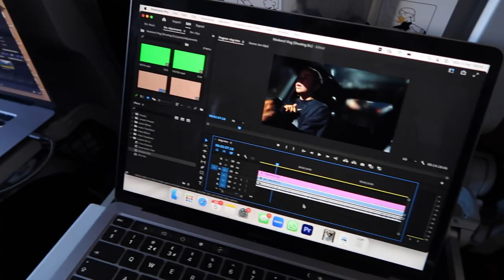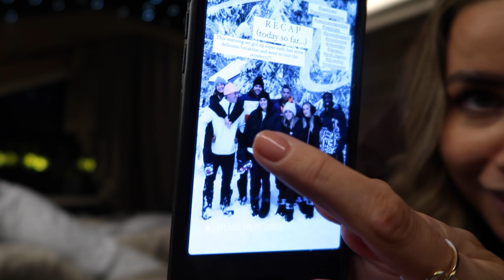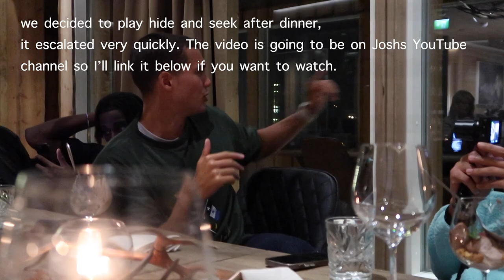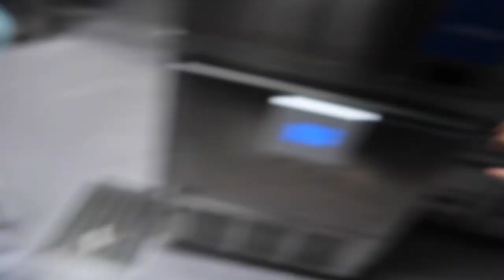BUCKETLIST TRIP TO LAPLAND | reindeer sleigh ride, snowmobiling and meeting Santa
CAN WE BELIEVE THAT I WENT TO LAPLAND? I visited Lapland in Finland last week with Nautica to explore and have the best time ever (while wearing their gorgeous clothes). ENJOY. xx

Ebonys Instagram →
Georgias Instagram →
Rosies Instagram →

Watch Hide and Seek (its not out yet but check back) → @josh_legrove

liketoknow.it/jessmsheppard